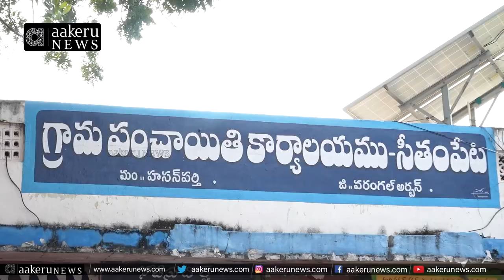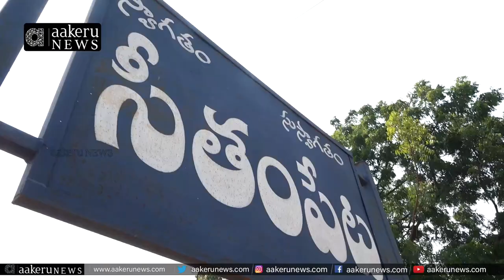Seethampeta Special | మగవాళ్లే బతుకమ్మ ఆడతారు..ఎక్కడో తెలుసా..? | 𝐚𝐚𝐤𝐞𝐫𝐮 𝐍𝐄𝐖𝐒 𝐓𝐞𝐥𝐮𝐠𝐮